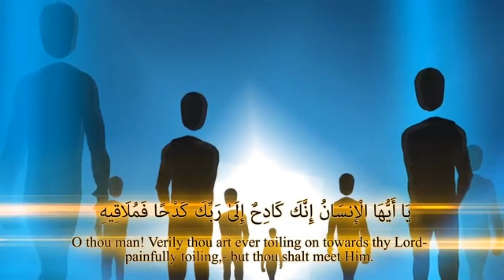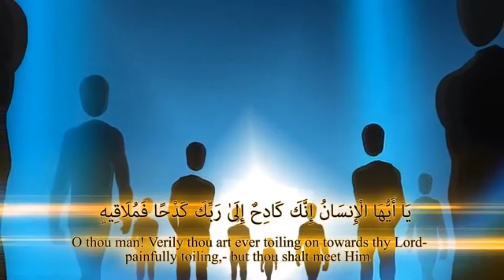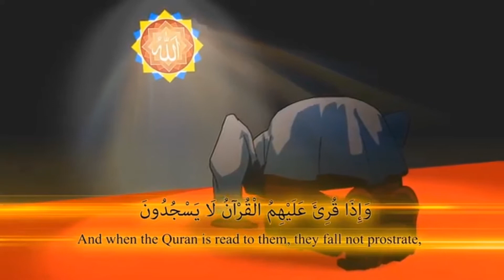August 29, 2019